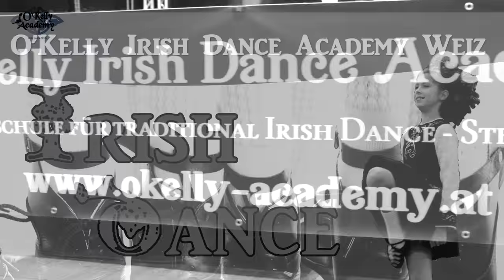OKelly Irish Dance Academy Irish Dance Passion Trailer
OKelly Irish Dance Academy Irish Dance Passion 2016

Vorschauvideo von der Irish Dance Passion 2016 im Volkshaus